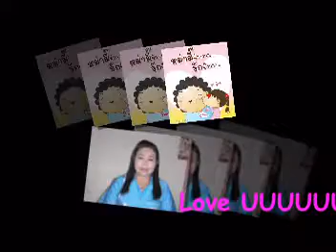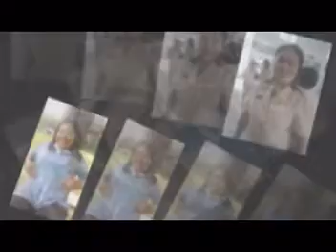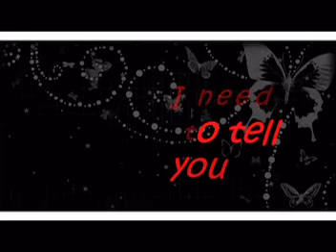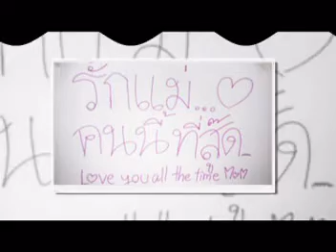เธอคือทุกเวลา